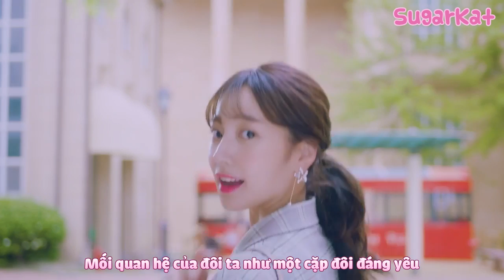{VIETSUB} Hong Dae Kwang x Kei (Lovelyz) - Wanna Date (Story About : 썸, 한달 EP3)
+Special fx: Kirena Jang

+Story About: "Some, One Month" là một chuỗi MV và dramar ngắn gồm 5 tập, trong vòng một  tháng, kể về một vài chuyện tình yêu vô tình gặp nhau.

Mong mọi người sẽ ủng hộ các sản phẩm tiếp theo của dự án này

Tập này siêu đáng yêu nhưng nội dung cũng hay không kém 2 tập trước nha. Cùng đón chờ tập 4 nhé các bạn.